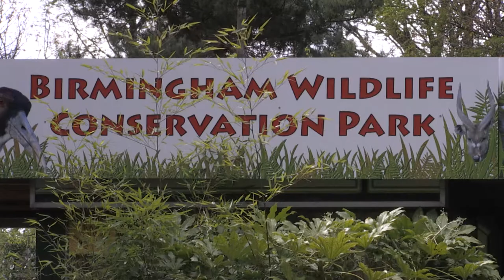The Midland - Newborn Lemurs at Birmingham Wildlife Conservation Park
For more information on the Birmingham Wildlife Conservation Park, please